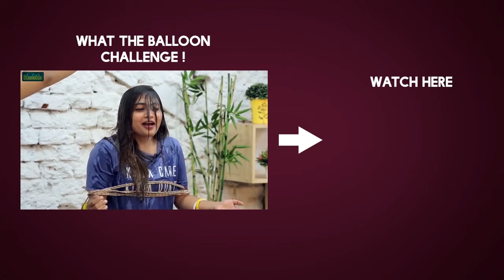Jeevitha Superb Speech @MAA Elections 2019 Result Press Meet - Filmyfocus.com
Jeevitha Superb Speech @MAA Elections 2019 Result Press Meet.